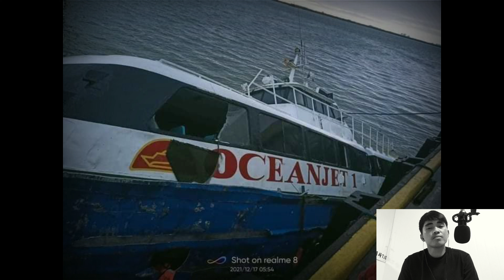Typhoon Odette hits Bohol and near provinces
Typhoon Odette